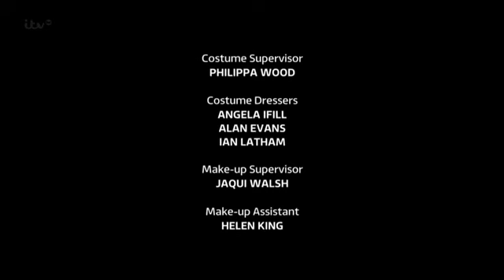CoronationStreet_2015-07-15_HDTV.x264-SS.